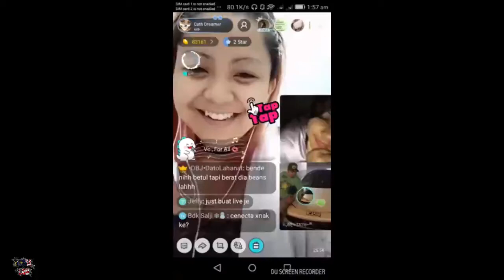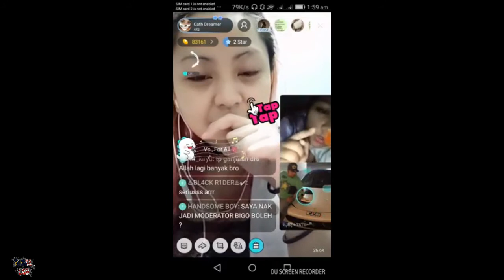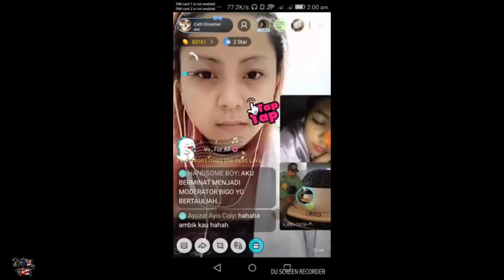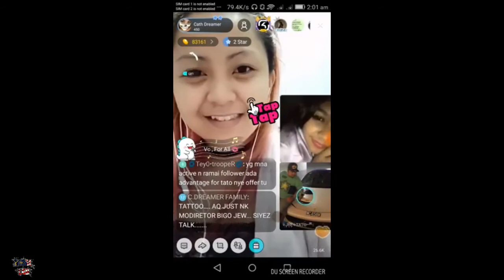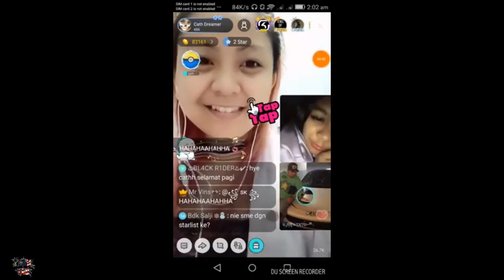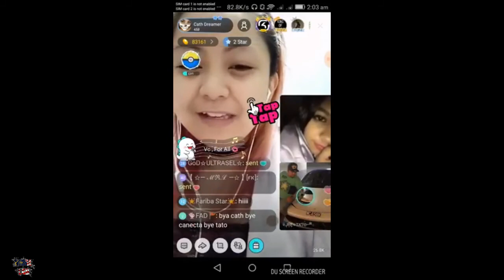BIGO: Jgn LIVE Free Jer, Buat Duit Dengan Bigo